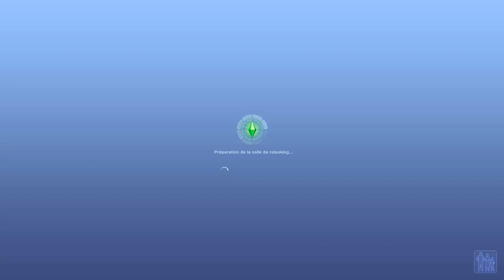Let's Play Les Sims 3 episode 07 : Pour le meilleur et pour le pire !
Après avoir vu Clio, Buneo rentre pour retrouver sa compagne et son chat et pour profiter de son week end tandis que l'automne arrive à Bridge Port.